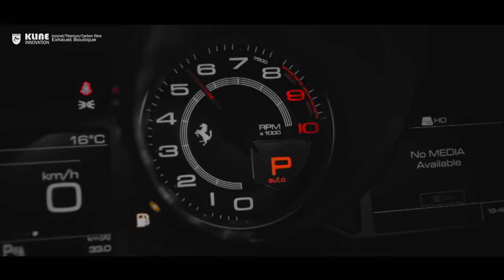Ferrari GTC4 Lusso Inconel Valvetronic Race Exhaust By Kline Innovation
Amazing sound by Kline Innovation